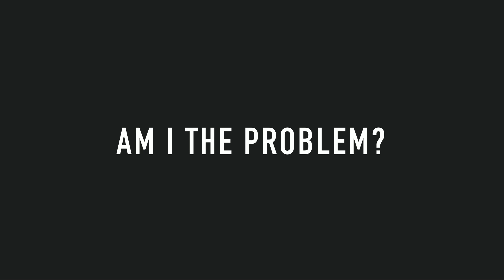Am I a Social Entrepreneur? | Jason Aviles | TEDxWilmingtonSalon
Are you a social entrepreneur? Jason Aviles, born and raised in The Bronx, tells his inspiring story of working professionally with youth and what lead him to adopting a Yoga lifestyle and transforming his life. While on his journey of service and self discovery, he takes a moment to reflect on the topic of what it means to be a social entrepreneur. --

Jason Aviles is CEO of FLYOGI LLC, Executive Director of Wilmington Placemakers Inc., Program Director of Wilmington Green Box and Co-Founder of Artist Ave Station. Jason graduated from consciousness-based institution, Maharishi University of Management (MUM), where he developed an original interdisciplinary course of study in Youth Development and Social Change. While attending MUM, Jason was introduced to Yoga and lost over 60 pounds. Jason later obtained his Yoga instructor certification and after graduating transitioned back to Wilmington, Delaware to launch his Yoga company, FLYOGI, which offers Yoga classes and outreach to schools, community spaces, and corporate workplaces. Since being back in Delaware he has lead several social impact ventures in Wilmington to support the arts and culture under his NPO, Wilmington Placemakers Inc., including programs like Artist Avenue Station and Wilmington Green Box. This talk was given at a TEDx event using the TED conference format but independently organized by a local community.